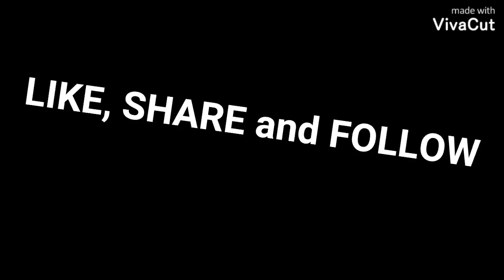#009 Cute Pets funny Videos